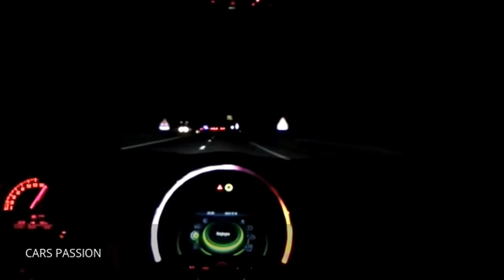Acceleration MINI John Cooper Works 2016 Full Stock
Accélération Mini jcw 2016 John Cooper works full stock